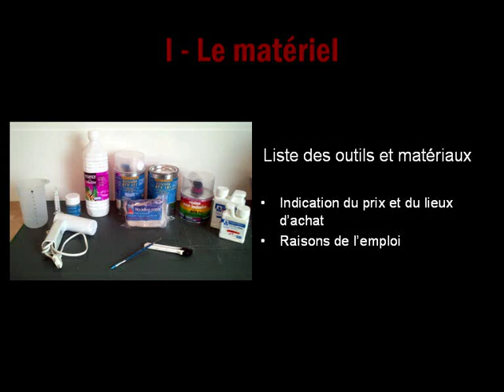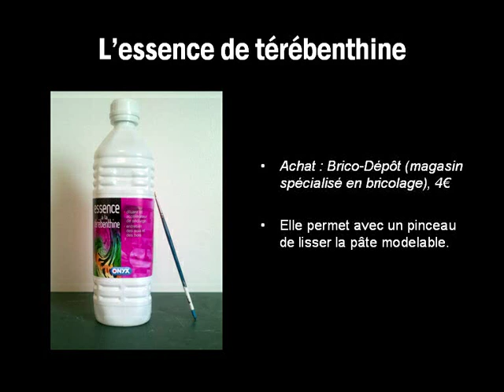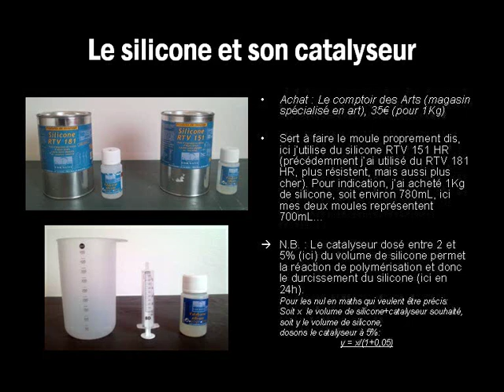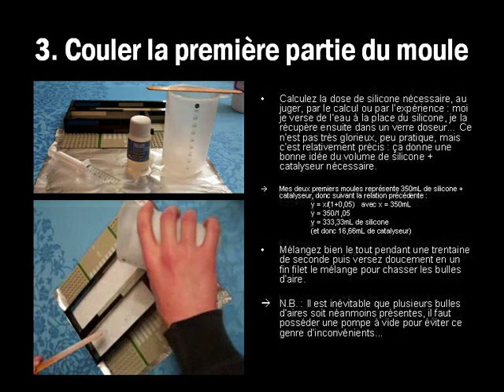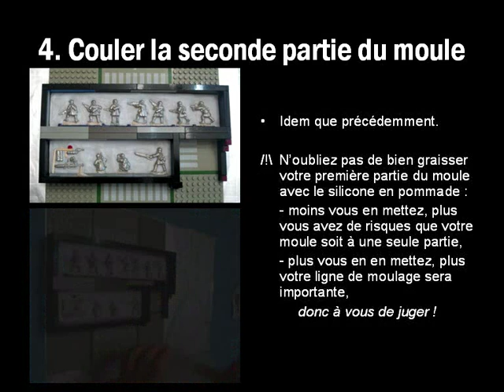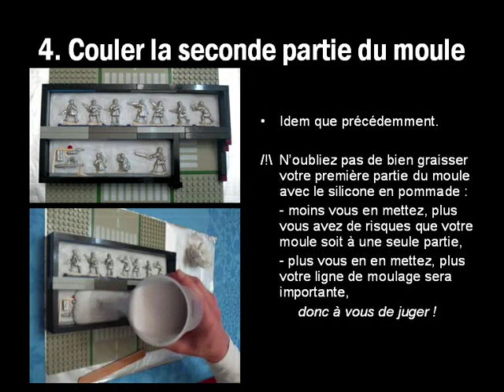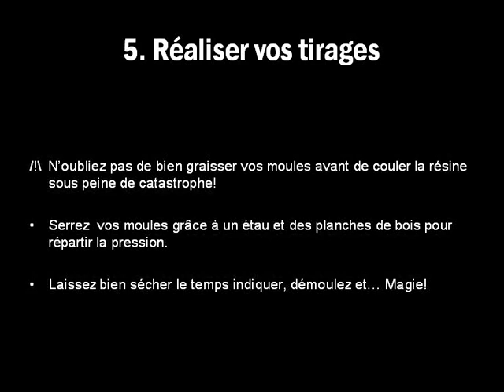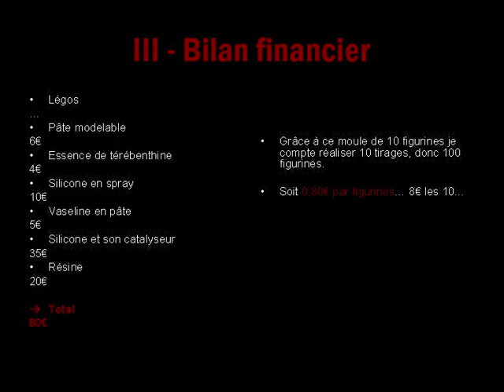Tutoriel, Moule en silicone